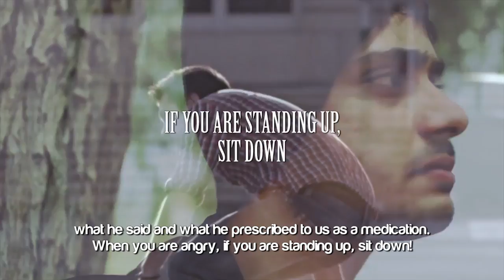Anger Management Islamic Advice ᴴᴰ ┇ Ramadan 2014 ┇ by Ustadh Rayan Arab ┇ TDRRamadan2018┇